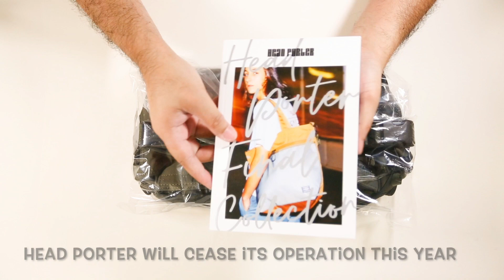Porter Waist Bag Olive Drab | JoeTheUnboxer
This is an unboxing of the Head Porter Waist Bag Olive Drab. As of this upload, this waist bag is currently in-stock at head porter website.